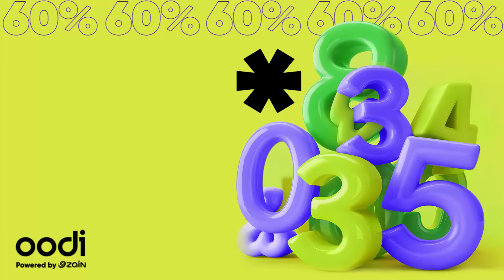خصم 60%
حصل على رقمك المميز هسه واستفاد من 60% خصم من أوودي